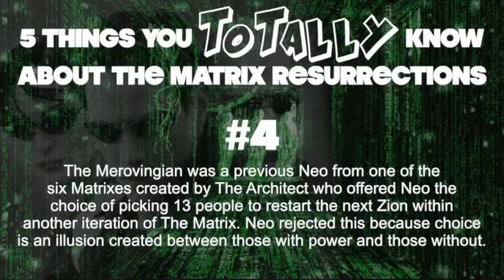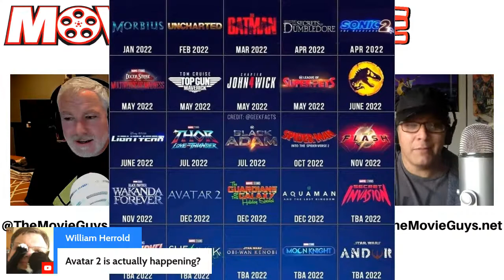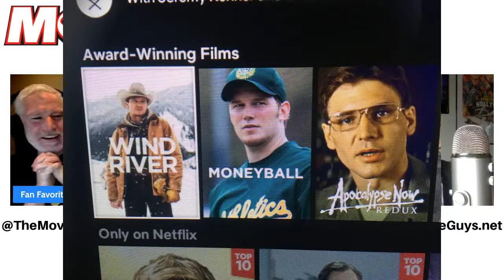Movie Nonsense - Show #18! - Lon Harris Explains the Internet - 1/3/22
Show #18 of Movie Nonsense is on fire!

Adam and Paul are back for the New Year and dig into a lot of content, including a full preview of the new film The 355, reviews of The Matrix: Resurrections and Fable: The Killer Who Doesn't Kill. Guest Lon Harris jumps on the show to discuss bad internet trends, including entitled Marvel fans who forget to realize how good they have it!